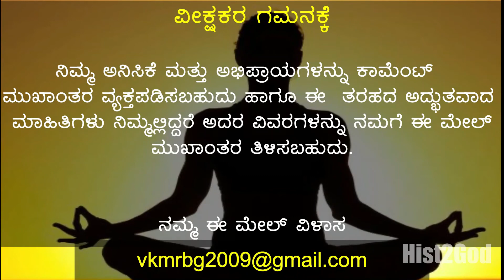ಮಾತೃದೇವೋಭವ ಆಚಾರ್ಯದೇವೋಭವ ಪಿತೃದೇವೋಭವ ಕುರಿತ ಕೊಪ್ಪಳ ಸ್ವಾಮೀಜಿಯವರ ಪ್ರವಚನ |HIST2GOD